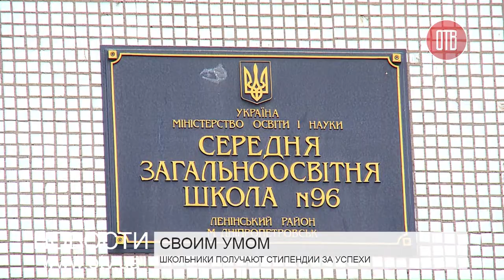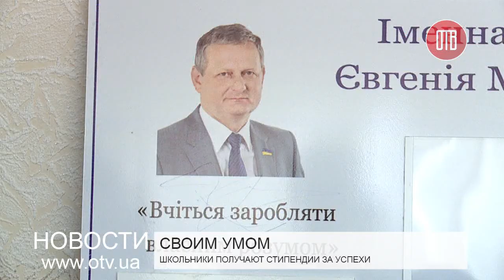Стипендия Морозенко (31.03.2015)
Уже несколько лет школьники Ленинского района за успехи в учебе и общественной жизни получают именные стипендии, учрежденные Евгением Морозенко. По итогам минувшего учебного года стипендиатами стали 438 школьников.